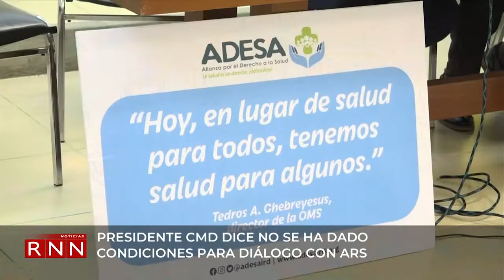Pte del CMD dice no se ha dado condiciones para diálogo con ARS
El presidente del Colegio Médico Dominicano (CMD), Senén Caba, aseguró este jueves que aún no se han dado las condiciones para retomar el diálogo con las ARS y el Consejo de la Seguridad Social y dejar sin efecto la desafiliación que inició en una de las principales aseguradoras.